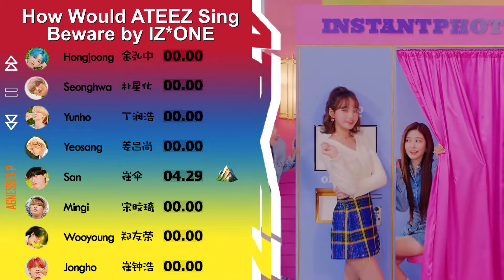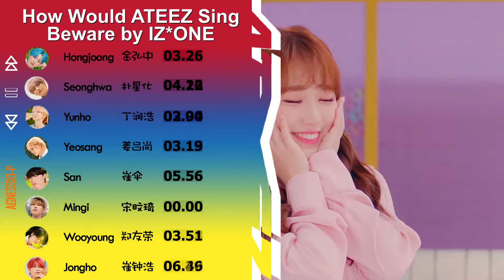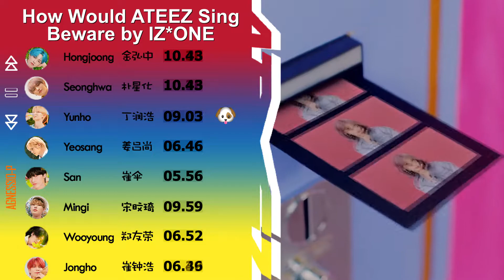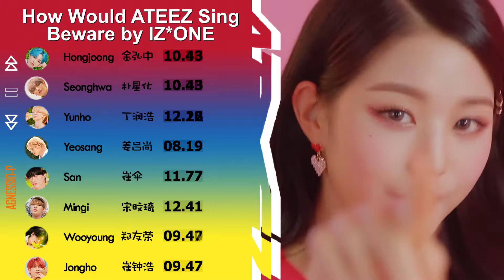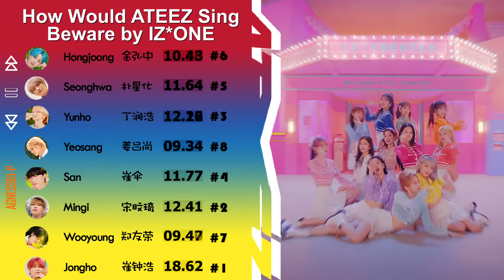[HWS] How would ATEEZ sing "BEWARE" by IZ*ONE(w/ LD)/もしATEEZがIZ*ONEのBEWAREを歌ったら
Sorry for Simplified-Chinese😓